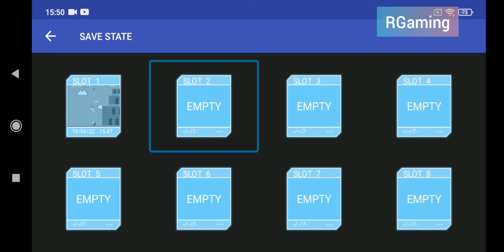Super Mario Nintendo, level 1-4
Super Mario adalah sebuah serial game atau permainan video platform yang dibuat oleh Nintendo yang menampilkan maskot mereka, yakni Mario. Disebut juga serial Super Mario Bros. atau juga singkatnya serial Mario, serial tersebut ini adalah serial utama dalam waralaba Mario yang lebih besar. Setidaknya satu permainan Super Mario itu dirilis untuk setiap konsol permainan video dan konsol genggam Nintendo utama.